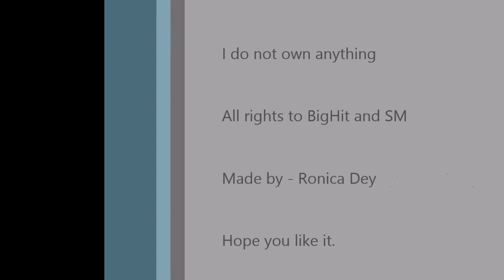Magic Dance- CBX Blooming Days x Jhope Daydream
Please do leave comments as well.